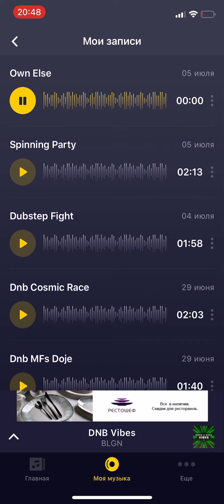“Electronic Gold”- Own Else(Official Audio)